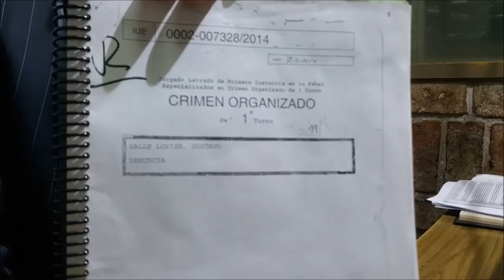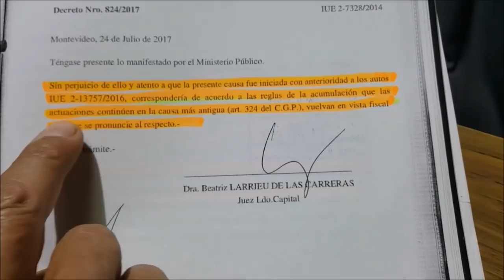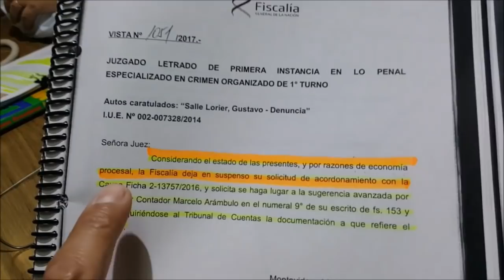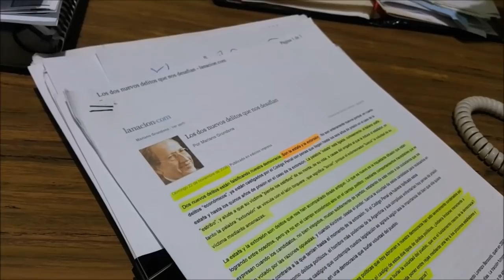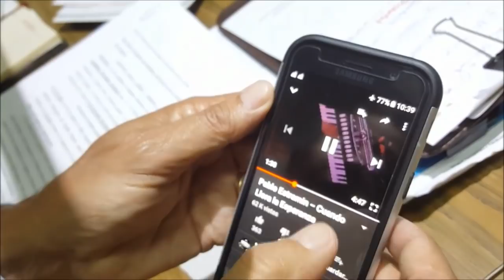EL PODER REAL. Dr. Gustavo Salle y el Dr. Enrique Viana. 19/11/18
Gracias a ustedes volvió EL PODER REAL, con el Dr. Gustavo Salle y el Dr. Enrique Viana.
El programa se sustenta exclusivamente con sus aportes. Mientras la gente apoye, el programa seguirá.
El dinero va exclusivamente a pagar la audición en radio Fénix, que sale en vivo los lunes de 10 a 11 de la mañana.
Cuenta Abitab 93.886. Nombre "Poder Real".
Administra la cuenta el Sr. Martín Terra.